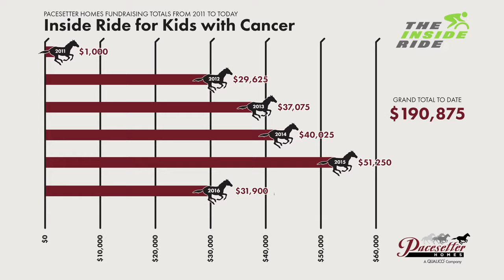Pacesetter Advantage - 8 of 8 - About Pacesetter (The Fun Stuff)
What Is the Pacesetter Advantage?

Pacesetter Homes wants you to see what makes us one of Edmonton's biggest and best new home builders. Learn about the complete experience when working with us to build your new home, including all of the extra perks we offer before, during, and after your new home build.

Chapters:
01 - Communities and Homes
02 - Find Us Online
03 - Customer Experience
04 - Design Q
05 - Keeping You Informed
06 - Your New Home Construction
07 - Managing Your Home
08 - About Pacesetter (The Fun Stuff)